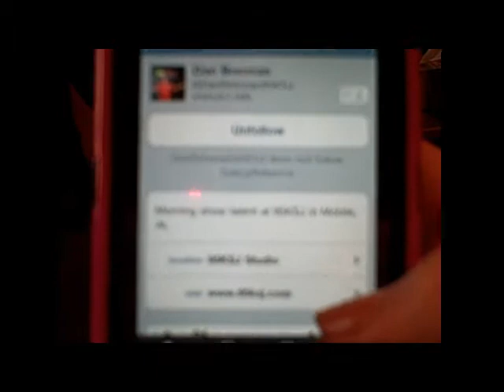Welcome to Twitter @DanBrennan95KSJ!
95KSJ's Dan Brennan (and his one-liners) join the world of Twitter. Yep, it's the "beginning of the end."